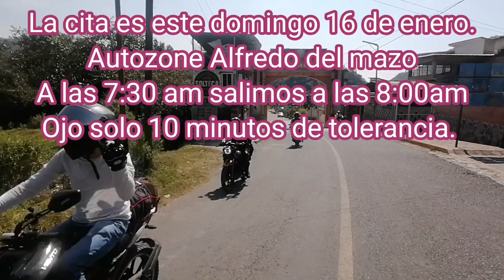Arrancamos 🏍️🏍️🏍️el año con una ruta de lujo te animas. 😎😎😎🛵🛵🛵🏍️🏍️🏍️